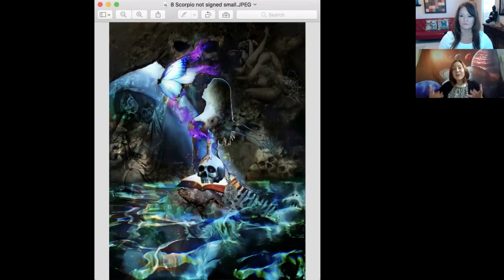Twin Flame Astrology Report | Energy Reading for November 2021 | Preparing for Breakthroughs!!!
During this twin flame astrology report gives an energy reading, for the second half of November 2021, Tatiana explains why if you have been consciously diving inward it has been preparing you for major breakthroughs. November will be an intense month that may have you feeling confined and constricted, but if you are willing to take responsibility for your personal freedom, major breakthroughs are ahead that will have you feeling free and liberated from your past limitations.

Heart Chakra Opening and Balancing Healing music Track. Mantra Ee-Yam (528 Hz) by Harmonic Butterfly (Tatiana Hassan & Hon Soulo Chow)

More Meditation, Healing and Inspiring Music by Harmonic Butterfly

Ways to GLOW Forward and Shine with Me!

ASCENSION ASSISTANCE – FREE RESOURCES:

GET YOUR FREE 11-PART Videos Series to 'ReBoot Your Twin Soul’ – Recalibrate Your Vibration - Release Your Past, Raise Your Vibration, Reclaim Your Life & Reunite with Your Twin Flame!

Twin Flame Assistance Monthly Membership – For a Limited Time: receive access to my online courses for just $11.11 – you can cancel at any time:

BOOK: Twin Flame Code Breaker
GET YOUR COPY:
Available in both English and Spanish editions, follow the links below to access direct Amazon Links for your country to purchase: